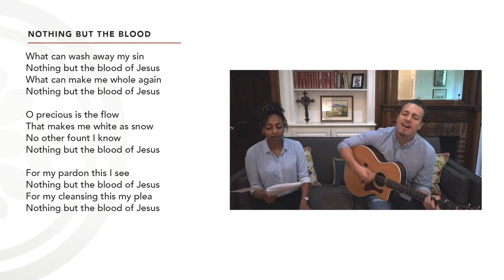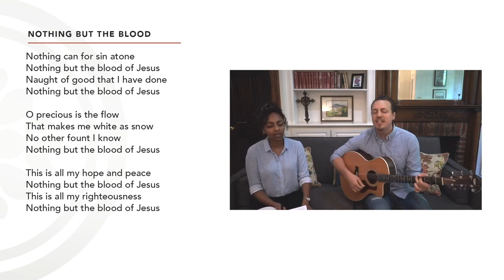Nothing But the Blood of Jesus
Music from the Church of the Resurrection, Capitol Hill.
Rezchurch.org
2020